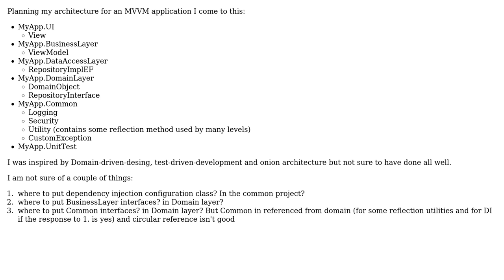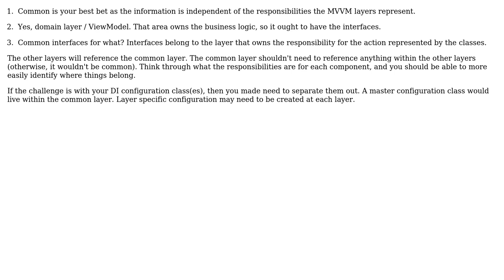MVVM application architecture, where to put dependency injection configuration class,...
Software Engineering: MVVM application architecture, where to put dependency injection configuration class, BusinessLayer and Common interfaces?

With thanks & praise to God, and with thanks to the many people who have made this project possible! | Content (except music & images) licensed under CC BY-SA | Music | Images & others | With thanks to user stuartmclark user gt.guybrush user gnat user Alexey Zimarev and the Stack Exchange Network Trademarks are property of their respective owners. You are responsible for your own actions.